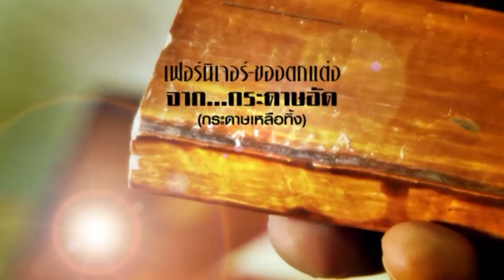คนไทยหัวใจสีเขียว - สถานีสีเขียว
ช่วงคนไทยหัวใจสีเขียว  ในรายการสถานีสีเขียว